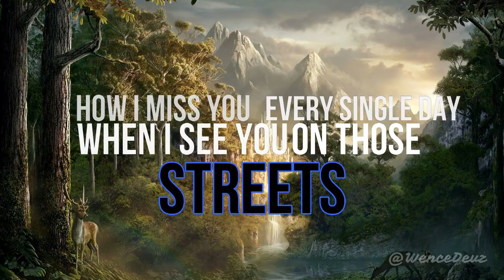Far Away - Martin Garrix (Short Version)